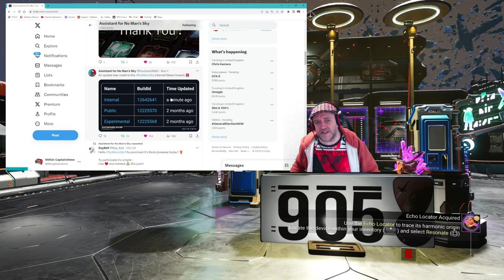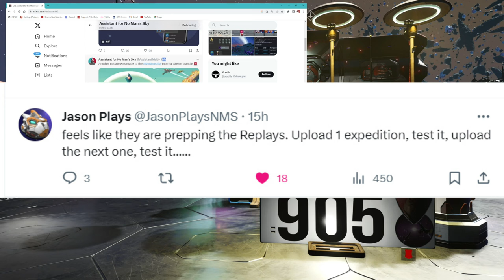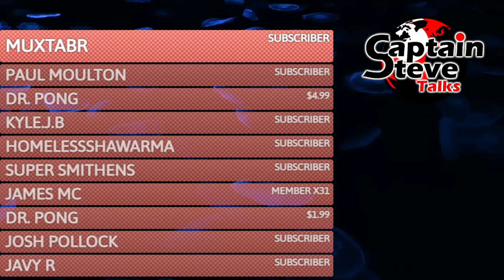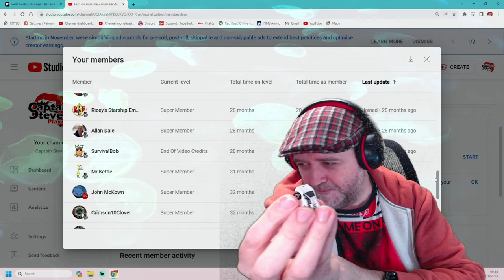No Man's Sky - New Decal Unlocked And Steam DB Internal Updated AGAIN - NMS NEWS